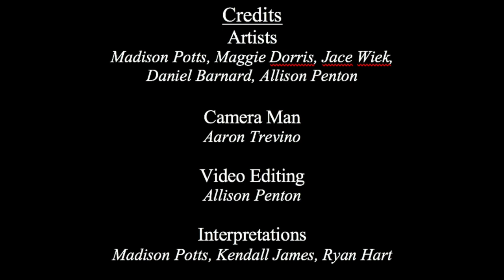MUSC 201 Group 35 Project #2